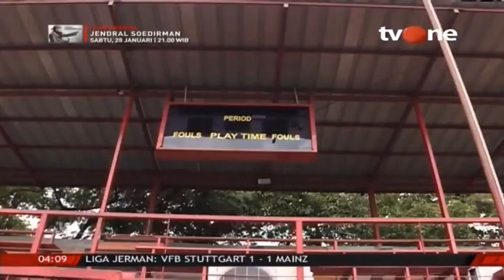[JASWIN KAUR DHILLON] Football Vaganza Re-run Subuh (22 Januari 2023)